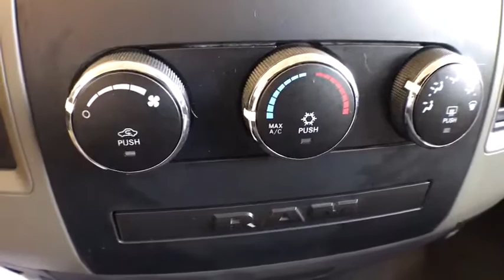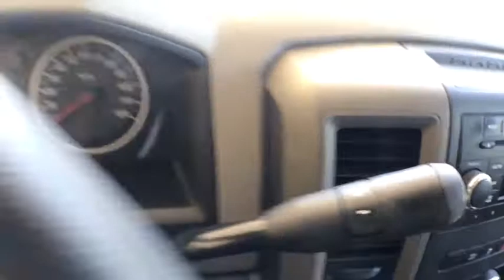2011 Ram 1500 Canton, Waynesburg, Minerva, Steubenville, Carrollton, OH, Ohio U22313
Mineral Gray Metallic Clearcoat Used 2011 Ram 1500 available in Carrollton, OH at Guess Buick Ford GMC. Servicing the Canton, Waynesburg, Minerva, Steubenville, OH area.

FREE Lifetime Engine Warranty Included!